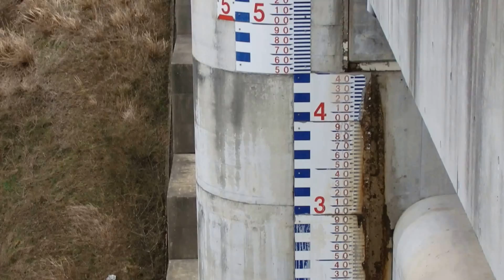石井ダム(いしい) 兵庫県神戸市北区 20160310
機能Rを謳う珍しいダム。堤体下流砂防ダムの向こうには神戸電鉄有馬線が通っており、その奥には神戸の街並みが見える。右岸側のトンネル跡は、現在の位置に移設されるまで神鉄が通っていた。

神鉄鈴蘭台駅近くのコインパーキングに駐車→片道徒歩30分程度と中々の道のりなので訪問には十分な時間を。